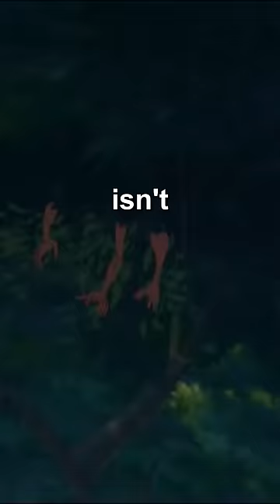Tarzaan was way more butal then you think